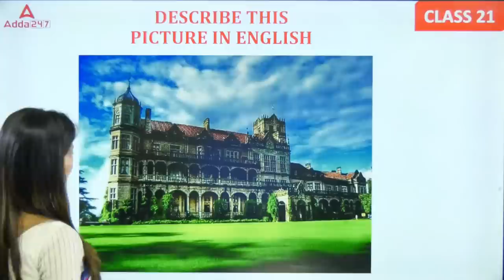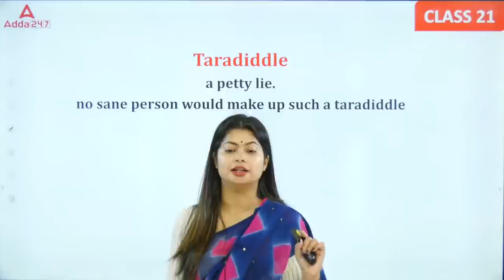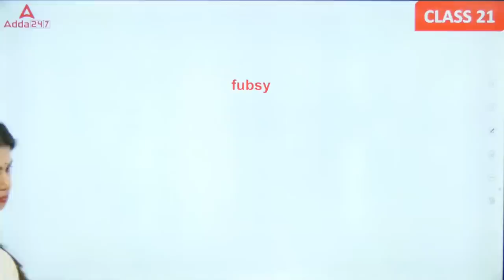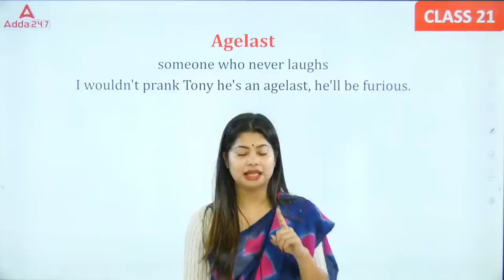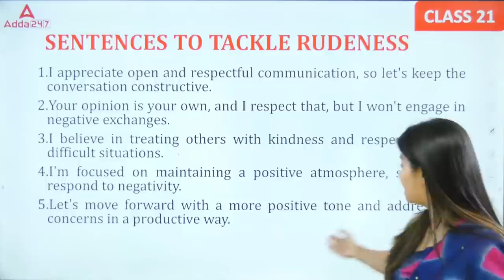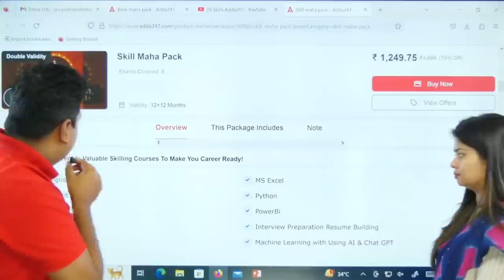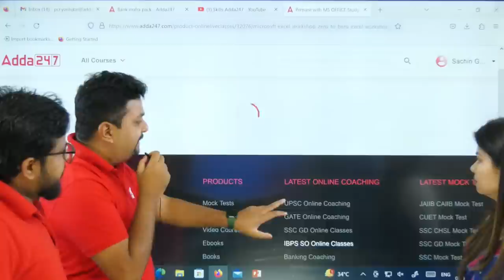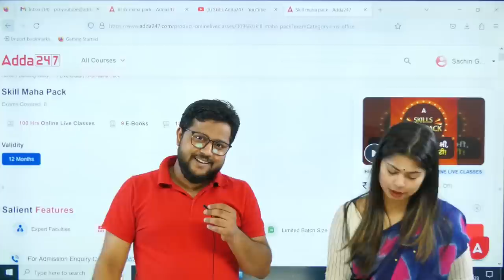ZERO Level से English सीखे | Basic Spoken English Course | Spoken English by Udisha Mishra | Day 21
ZERO Level से English सीखे | Basic Spoken English Course | Spoken English by Udisha Mishra

Watch My All English Spoken Classes:-

English Speaking
Skills Adda247